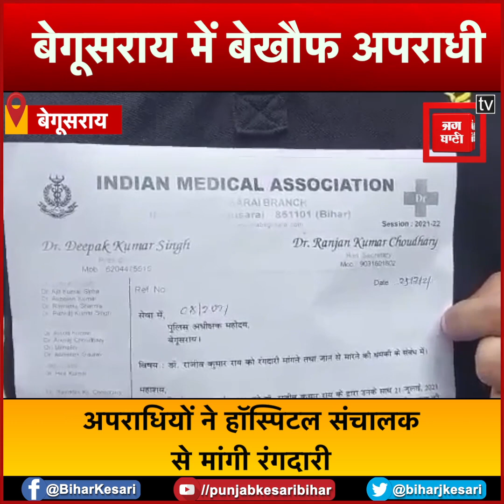निजी हॉस्पिटल के संचालक से अपराधियों ने मांगी 5 लाख की रंगदारी, डॉक्टरों ने दी हड़ताल की चेतावनी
बेगूसराय में बेखौफ अपराधियों ने हॉस्पिटल संचालक से 5 लाख रंगदारी की मांग की है.. इतना ही नहीं रंगदारी नहीं देने पर अंजाम भुगतने की धमकी भी दे डाली..बतादें कि पिछले दिनों बदमाशों के द्वारा फोन कर हॉस्पिटल के संचालक डॉक्टर राजीव राय से रंगदारी की मांग की..  रंगदारी मांगने के बाद डॉक्टर ने नगर थाना में प्राथमिकी दर्ज कराई थी.. लेकिन अब तक कार्रवाई तो नहीं हुई लेकिन बदमाशों ने फिर दोबारा से रंगदारी की मांग कर दी..वहीं मोबाइल रिकॉर्डिंग का ऑडियो भी सामने आया है...